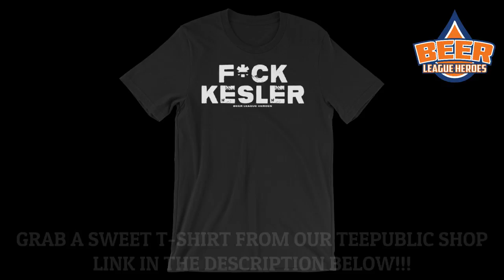Kailer Yamamoto Breaks Dougie Hamilton's Ankles - Beer League Heroes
Sept.18, 2017 - Edmonton Oilers vs. Calgary Flames (Pre-Season G1)

Kailer Yamamoto's goal vs Calgary made Dougie Hamilton and Mark Giordano look like ECHLers. Yamamoto ended the game with 2pts on the evening in an Oilers win.

Love NHL94? We've got a ridiculous selection of NHL94-inspired t-shirt designs we'd like to offer you! Head to the link below to check them out as well as a plethora of other kick-ass hockey t-shirts!